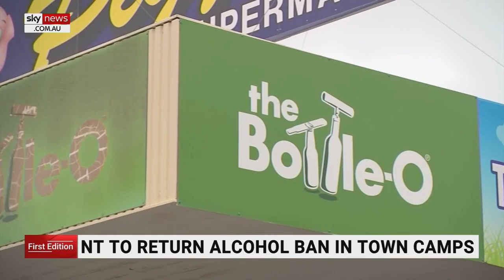Natasha Fyles blames Coalition for NT crisis as PM intervenes with alcohol bans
Chinese New Year is celebrated as the Northern Territory Parliament sits for the first time in 2023.

The Opposition has called for a vote of no confidence against Natasha Fyles and the Labor party amid criticised policy choices from the government being blamed for alcohol-fuelled crime in the Territory.

It took an intervention from the Federal government for Natasha Fyles to bring back intervention-era alcohol bans in town camps which are expected to be reinstated by the end of the week.

Ms Fyles has doubled down, blaming Coalition policies and refusing to apologise for lifting laws which had ramifications on women and children, leaving them vulnerable.